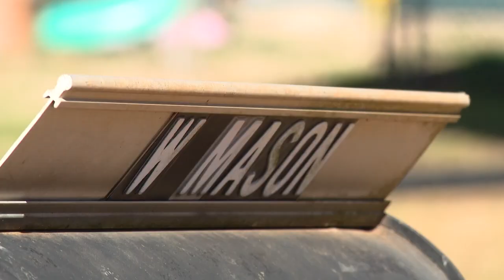Rock Hill police release sketch of person of interest in murder William Mason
Rock Hill police are still working to find the suspect in the unsolved killing of an 82-year-old man at his home on New Year's Day in 2021. On Monday, law enforcement re-released a sketch of a man they wish to identify and interview.

William "Bill" Mason died from injuries he suffered during a home invasion on the morning of Jan. 1, 2021, police said. Mason was a veteran of the United States Air Force and lived alone after his wife's death.

“It’s distressing to know that this person is still out there,” Matthew Manwarren, who was a neighbor to the victim for 16 years, told WCNC Charlotte's Lexi Wilson.

Mason said the incident is unsettling. Now, there's unresolved turmoil.

“It would be nice to have some closure for the neighborhood and family,” Manwarren said.